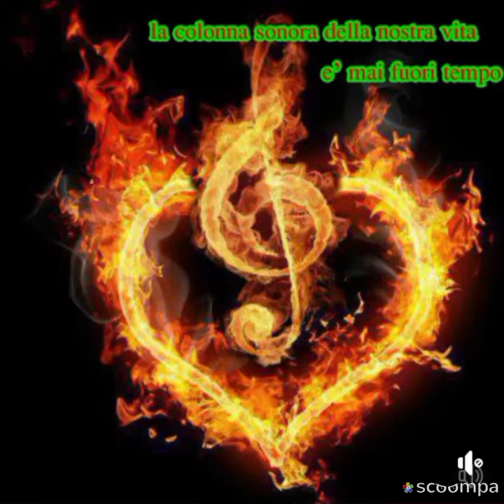È arrivata l’ora dei sogni … a Domani BUONANOTTE!!✨✨✨✨✨✨✨✨✨✨✨✨✨✨